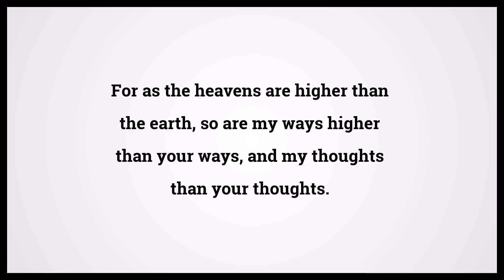Holy Bible Isaiah 55:9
Video shows Holy Bible Isaiah Chapter 55 Verse 9: For as the heavens are higher than the earth, so are my ways higher than your ways, and my thoughts than your thoughts. Powered by MaryTTS. Text taken from Bible in Basic Edition. Bible Isaiah 55:9